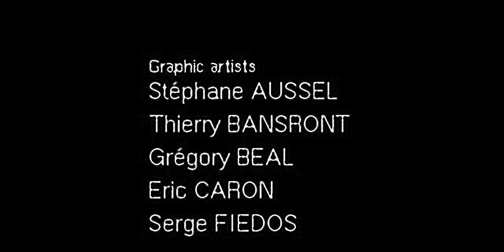Fade to Black - all videos for the Playstation 1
00:00 -  INTR.DPS
02:15 -  AGEE.DPS
02:48 -  ANCI.DPS
03:28 -  ARBU.DPS
03:47 -  ASPI.DPS
04:32 -  BASS.DPS
04:56 -  BAST.DPS
06:35 -  BOMB.DPS
06:42 -  BOUM.DPS
06:46 -  BUPP.DPS
07:10 -  CERV.DPS
07:56 -  DSTA.DPS
08:20 -  EALO.DPS
08:38 -  EVAM.DPS
10:15 -  EVAS.DPS
12:39 -  EVBM.DPS
14:01 -  EXBM.DPS
14:07 -  EXSH.DPS
14:17 -  EXVB.DPS
14:20 -  FIN1.DPS
16:59 -  FIN2.DPS
19:38 -  FUI2.DPS
20:16 -  FUIT.DPS
20:55 -  GEND.DPS
21:26 -  GREX.DPS
21:29 -  GRLZ.DPS
21:34 -  GRMC.DPS
21:37 -  GRSM.DPS
21:41 -  HCLE.DPS
21:46 -  INT2.DPS
22:28 -  MGMM.DPS
22:38 -  MOAR.DPS
22:42 -  MOBA.DPS
22:46 -  MOBU.DPS
22:49 -  MODP.DPS
22:58 -  MOEL.DPS
23:03 -  MOEX.DPS
23:06 -  MOGL.DPS
23:11 -  MOGO.DPS
23:17 -  MOGR.DPS
23:22 -  MOIR.DPS
23:26 -  MOLZ.DPS
23:31 -  MOMC.DPS
23:35 -  MOPL.DPS
23:39 -  MOSM.DPS
23:42 -  MOTT.DPS
23:46 -  MOTV.DPS
23:53 -  MOVR.DPS
24:01 -  PAKK.DPS
24:53 -  PROF.DPS
25:23 -  SCLE.DPS
25:39 -  SUPM.DPS
25:56 -  TITL.DPS